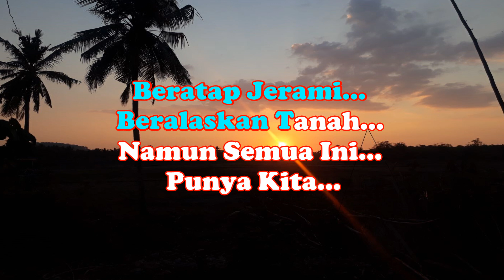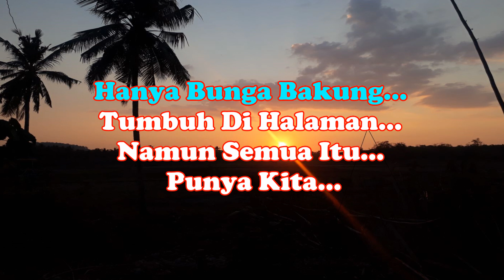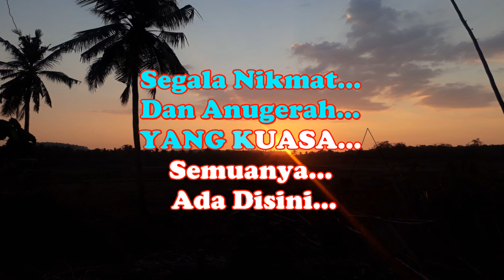RUMAH KITA_God Bless_KARAOKE_Nada Pria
KARAOKE_Nada Pria_RUMAH KITA_God Bless_Ciko Ledoh Music

Lirik:
Godbless
RUMAH KITA

Hanya bilik bambu tempat tinggal kita
Tanpa hiasan, tanpa lukisan
Beratap jerami, beralaskan tanah
Namun, semua ini punya kita
Memang semua ini milik kita sendiri

Hanya alang-alang pagar rumah kita
Tanpa anyelir, tanpa melati
Hanya bunga bakung tumbuh di halaman
Namun, semua itu punya kita
Memang semua itu milik kita

Haruskah kita beranjak ke kota
Yang penuh dengan tanya

Lebih baik di sini
Rumah kita sendiri
Segala nikmat dan anugerah Yang Kuasa
Semuanya ada di sini
Rumah kita

Rumah kita sendiri
Rumah kita

Rumah kita sendiri
Rumah kita